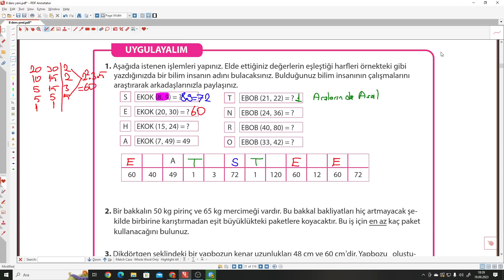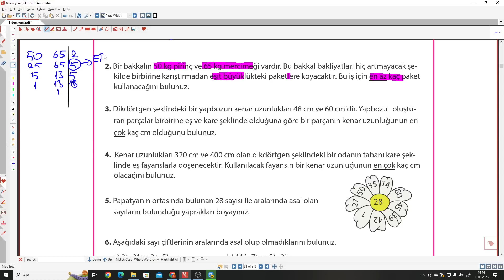8.SINIF MEB MATEMATİK DERS KİTABI S.31 UYGULAYALIM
MEB Yayınları 8.Sınıf Matematik Ders Kitabı S.31 UYGULAYALIM ile devam ediyoruz.

meb yayınları
ders kitabı